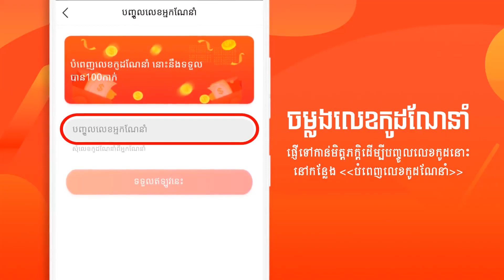គ្រាន់តែណែនាំមិត្តភក្តិក៏ចំណេញលុយនៅក្នុង TNAOT App !​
📲កម្មវិធីទូរស័ព្ទដៃ TNAOT ផ្តល់ជូនលោកអ្នកនូវព័ត៌មាន​ កម្សាន្ត ចំណេះដឹង និងចំណេញលុយ💵 !
ណែនាំមិត្តភក្តិបានលុយ$30+​​ ណែនាំមិត្តកាន់តែច្រើនបានកាន់តែលុយច្រើន​
តោះ! នៅចាំអីទៀតដោតឡូត TNAOT App ទាំងអស់គ្នា។​​